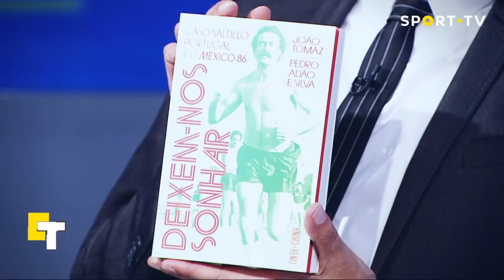Cultura Tática com Paulo Futre